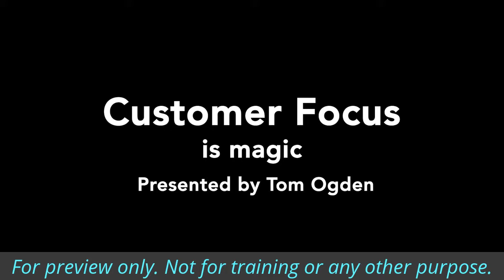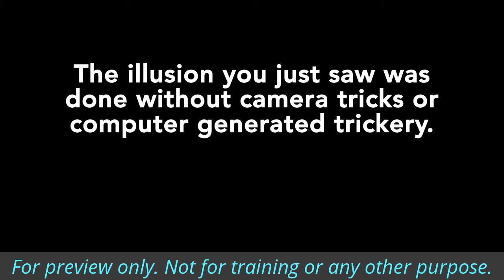Customer focus is magic - business casual